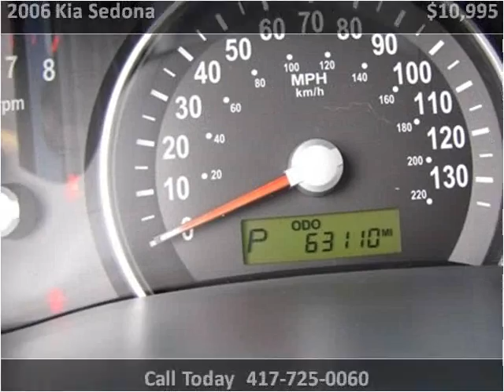2006 Kia Sedona available from Lipscomb Auto Group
This 2006 Kia Sedona is available from Lipscomb Auto Group.